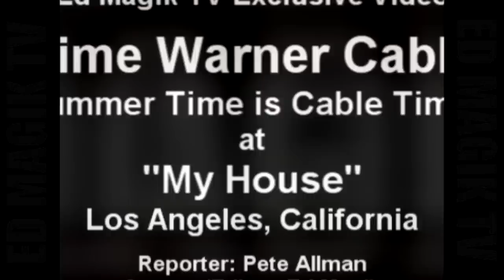Danny DeVito Interview on the Blue Carpet of Time Warner Cable's Summer Time Event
Danny DeVito Interview on the Blue Carpet of Time Warner Cable's Summer Time Event .  This video is part of a series playlist for entertainment updates.